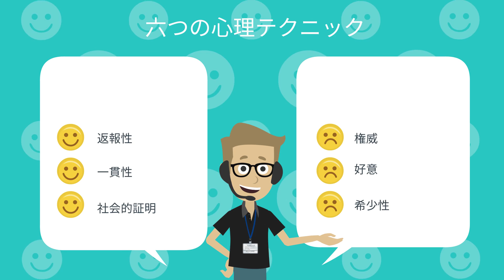【10分で解説】「影響力の武器」を世界一わかりやすく要約してみた【本要約】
▼ ▼Amazonで購入はこちら

▼【目次】
0:00 ご挨拶・導入
2:43 六つの心理テクニック
3:42 ①返報性
5:48 ②一貫性
7:50 ③社会的証明
9:02 六つの心理テクニックおさらい

▼参照
タイトル：影響力の武器[第三版]: なぜ、人は動かされるのか
著者：ロバート・B・チャルディーニ
出版社：誠信書房

1日5冊ほどの読書を5年以上続けている、心底本を愛するオタク。